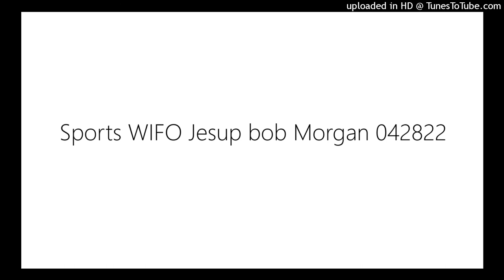Sports WIFO Jesup bob Morgan 042822